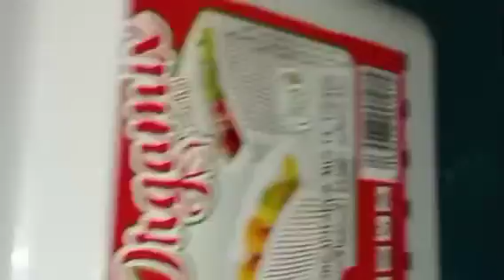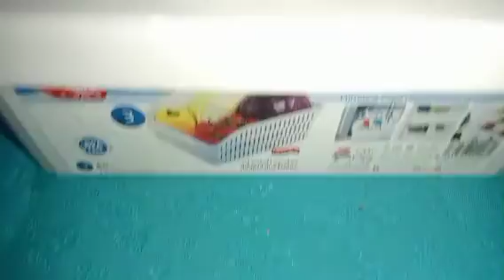منضمات الثلاجة فكرةولا اروع